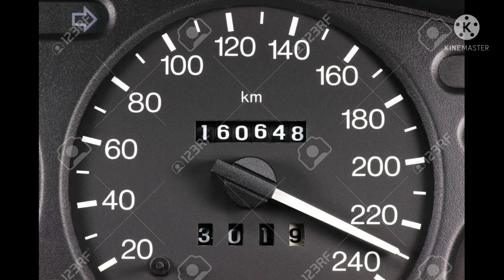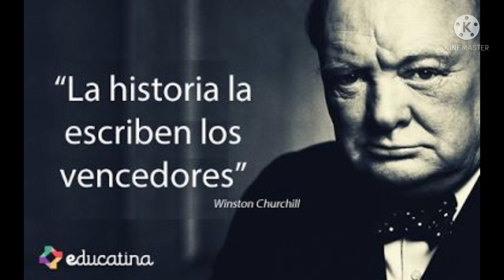El corrido de octavio ocaña (benito rivers) 2021.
Que tal gente de youtube espero anden bien, hoy traigo un video sobre un corrido de octavio ocaña pero con imagenes acorde a la letra de esta rola, espero les guste y les sea de su agrado. saludos ya estoy de regreso, lo subi de nuevo para que comenten.